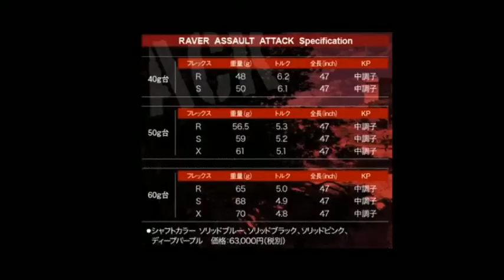石田可南子選手は、アサルトアタック５０Rに撃ハマり！2020年6月18日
今年からPING G410にベッドを変え、シャフトはREVE アサルトアタックでチューンナップしました。
そんな石田選手をのぞいてみましょう(^ ^)